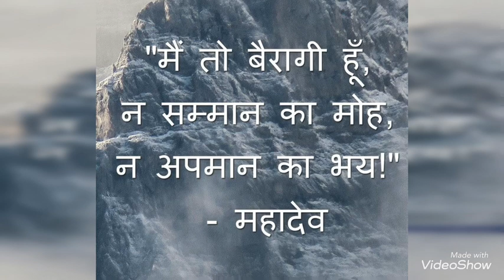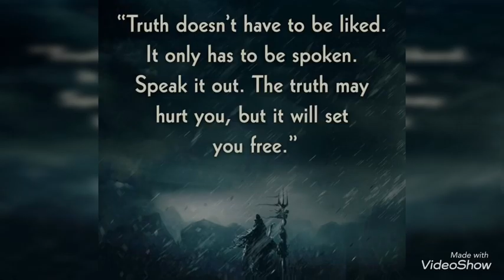Mahashivratri status 2022 - why do we celebrate Mahashivratri - signs most affected on mahashivratri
Mahashivratri WhatsApp status, mahashivratri 2022, zodiac signs most affected, why do we celebrate mahashivratri, union of Parvati and lord shiva, why do we fast during mahashivratri, lord shiva, bholenath, shiv status, zodiac signs, Jay mahakaal, mahakaal WhatsApp status